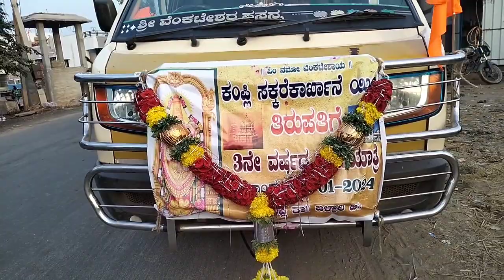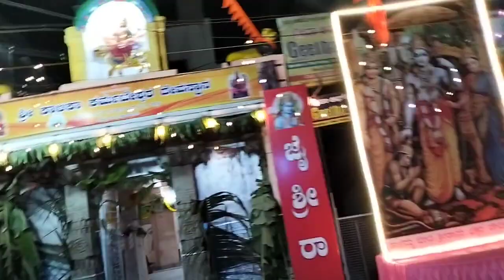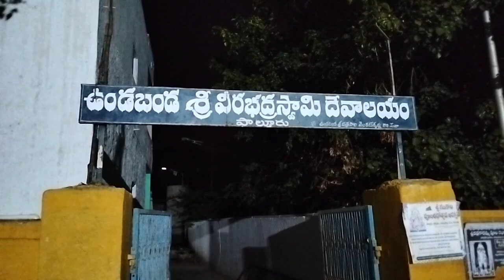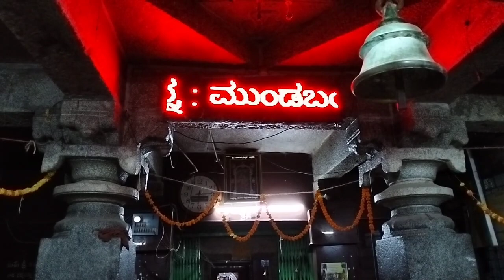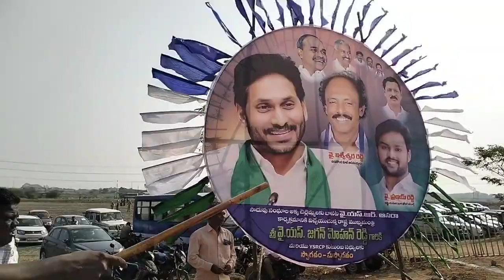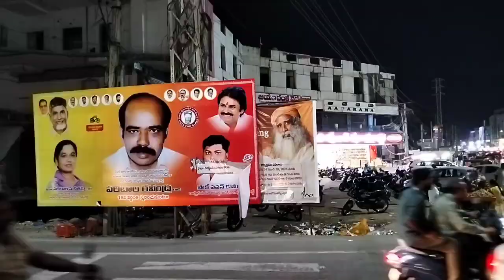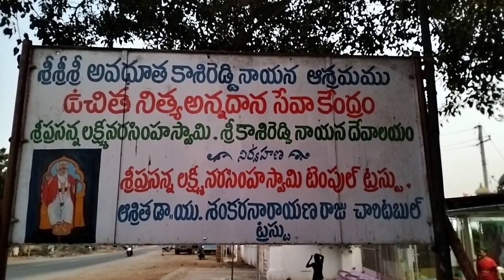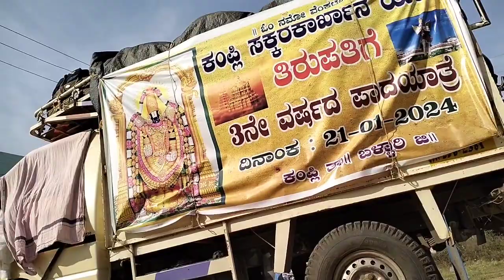ದೇವಸಮುದ್ರ ದಿಂದ ತಿಮ್ಮಪ್ಪನ ದಿವ್ಯ ಸನ್ನಿಧಿಗೆ ಮೊದಲನೇ ವರ್ಷದ ಪಾದಯಾತ್ರೆ |8892655234|| January 21, 2024